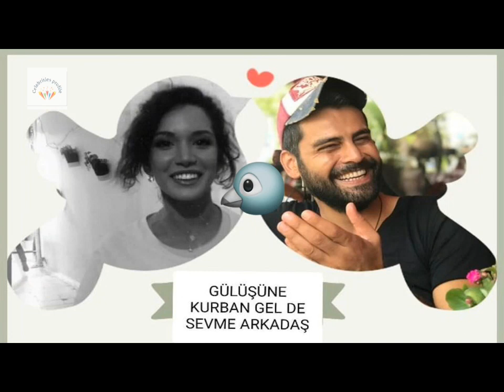Erkan Meric and Hazal Subasi Wearing a same Dress after there Meetup | Celebrities Profile